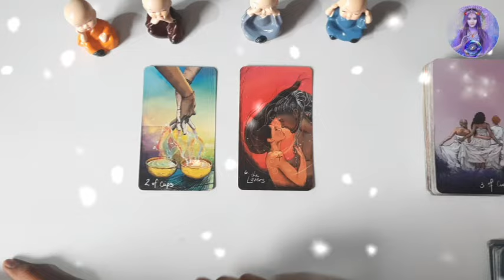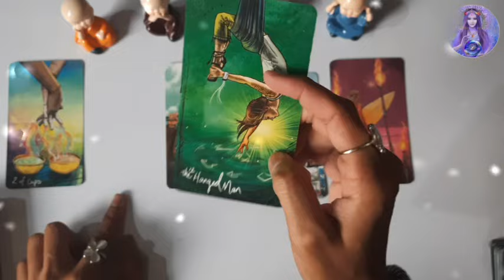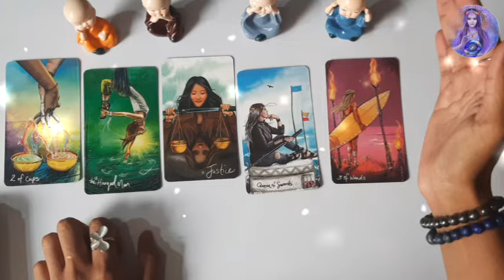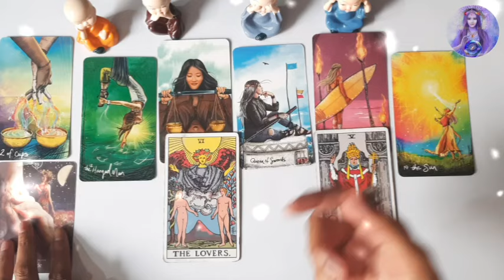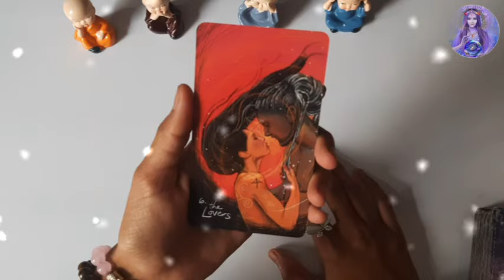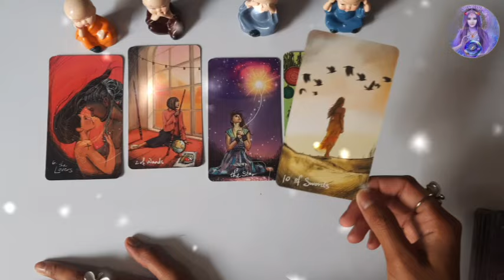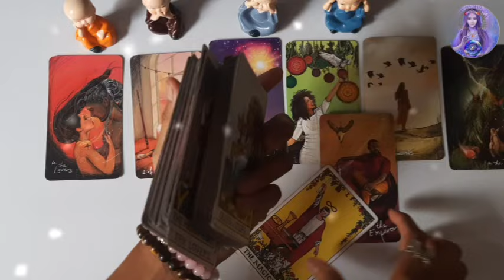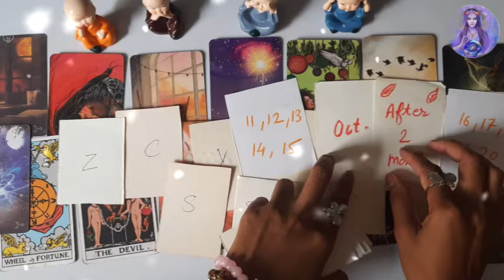|| Kya Koi Ane Wala Ha Apki Life Mein || apki shaddi kisse hogi pick a card reading hindi | future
|| Kya Koi Ane Wala Ha Apki Life Mein || apki shaddi kisse hogi pick a card reading hindi | future spouse tarot | who will you marry tarot card reading in hindi | apka future spouse pick a card reading hindi | apka future spouse aapse kya Karen